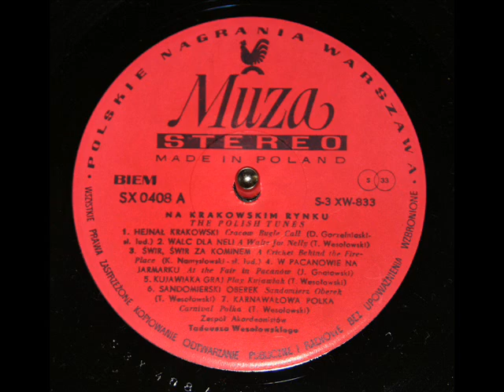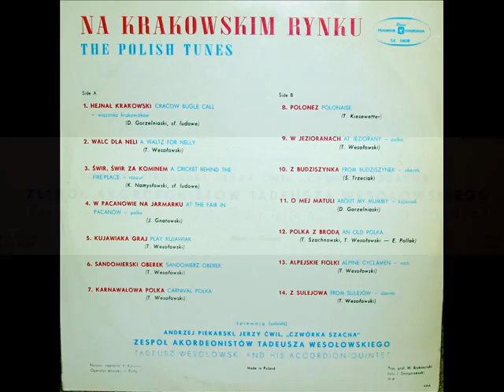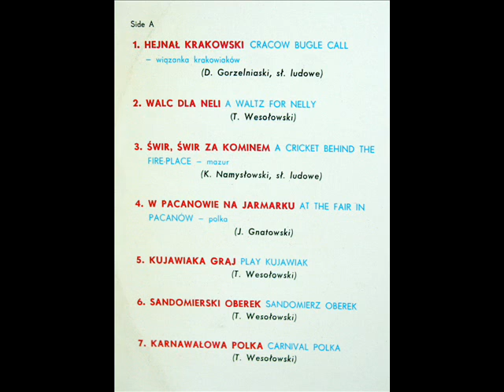Gorzelniaski / Tadeusz Wesołowski and His Accordion Quintet: Hejnał Krakowski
From the album "Na Krakowskim Rynku," Polskie Nagrania, Muza (SX 0408).  Andrzej Piekarski, Jerzy Cwil, "Czwórka Szacha"

Tadeusz Wesołowski (ur. 1 września 1918, zm. 9 czerwca 1972 w Warszawie) -- polski kompozytor i akordeonista.  Znawcy muzyki określali Wesołowskiego mianem wirtuoza akordeonu, był członkiem wielu zespołów muzycznych. Największą sławę przyniósł mu występ w radio w 1938, od którego stał się postacią rozpoznawalną. Założył zespół akordeonistów, z którym występował na scenie oraz w radio. Grywał popularne melodie, ale również te które sam skomponował. Pozostawił po sobie liczne nagrania.
"David Hertzberg"